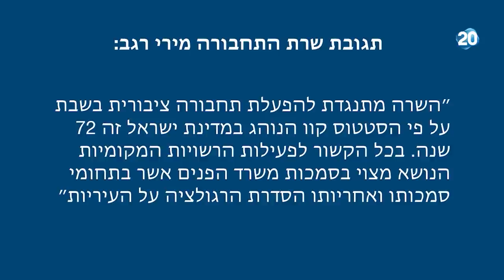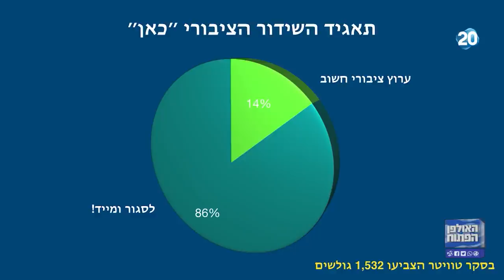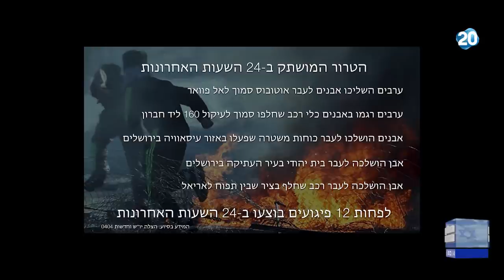האולפן הפתוח | 24.6.2020 | התכנית המלאה